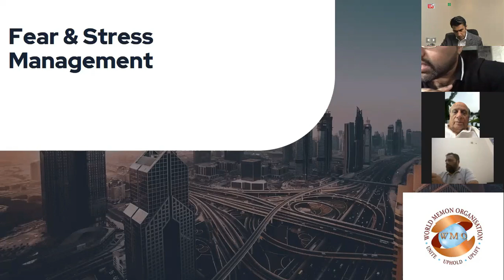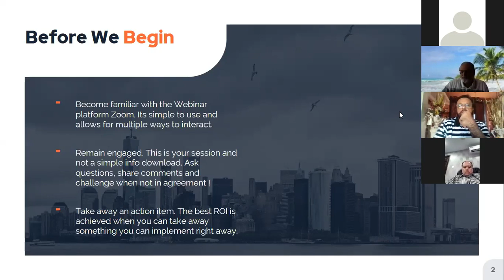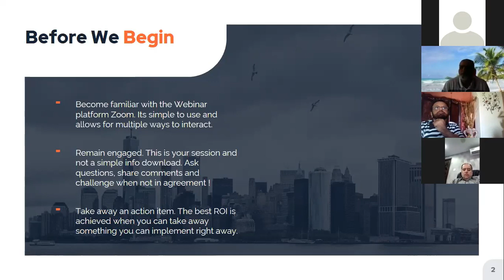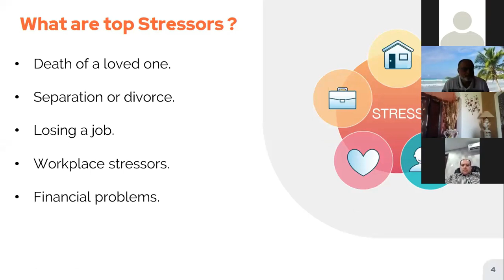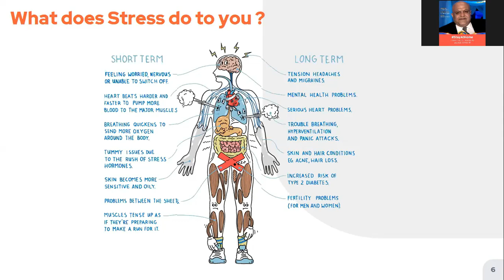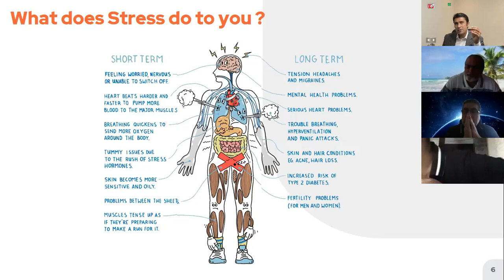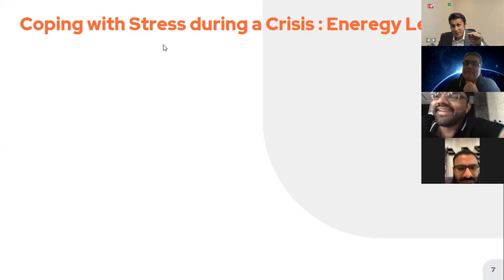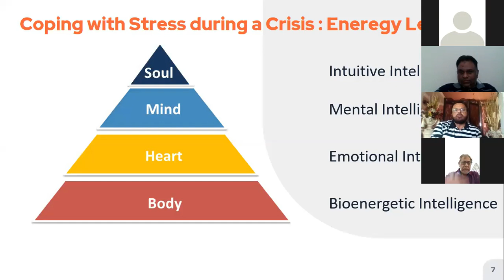Fear & Stress Management in Difficult Times | World Memon Organization | Gadlang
This interactive 60 min virtual instructor led session will explore the theme of stress during times of crisis and how we need to reprogram our brains and behaviors. As leaders we will discuss the responsibility you have towards employee well-being and the challenges of doing so in a remote work environment.